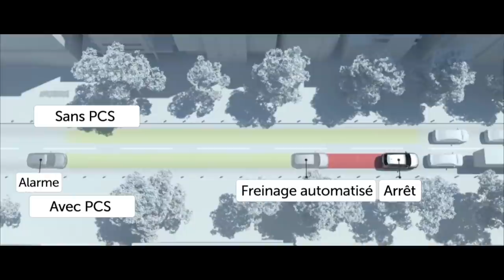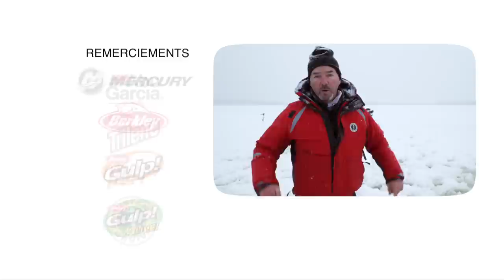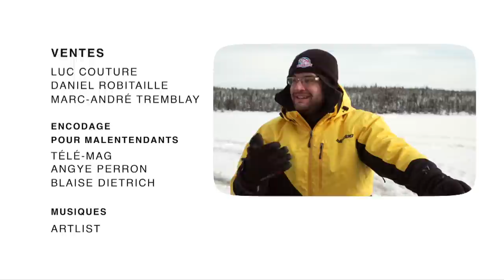Leurre Juste S06E02 - Pêche blanche dans le Nord du Québec.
Marc-André et Daniel pêchent le doré et le brochet dans les paysages hivernaux féériques de la région de Chapais-Chibougamau.